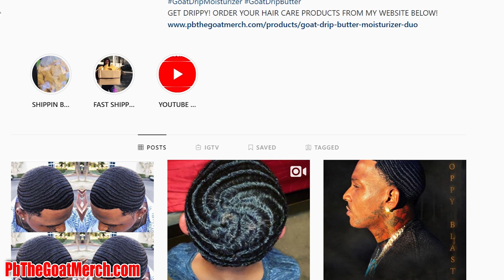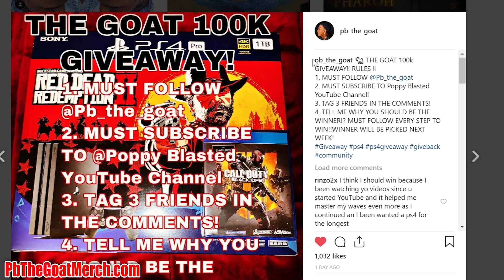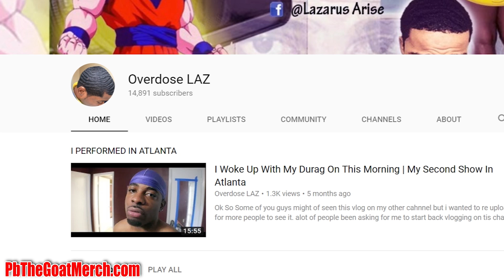A SOLID REVIEW ON GOAT DRIP HAIR PRODUCTS!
FAN MAIL FEEL FREE TO SEND ANYTHING!

700 E. REDLANDS BLVD STE. U #165

LINK BELOW TO ORDER TSU'PREME DURAGS

ALL YOU NEED IS A MED OR SOFT BRUSH, A THICK POMADE AND A DURAG SILKY IS THE BEST!

360 WAVE PROCESS BLUE MED CURVE BRUSH!

FIND A BEAUTY SUPPLY LOCATION NEAR YOU TO PURCHASE THE RED BY KISS DURAGS!

THE PRODUCTS YOU NEED TO HELP CHANGE YOUR HAIR TEXTURE!

-SILKY DURAG
-A SOFT HAIR BRUSH
-ONE A DAY MULTI DAILY VITAMIN
-BIOTIN HAIR SKIN & NAIL VITAMIN
HOW TO GET 360 WAVE FOR STRAIGHT HAIR, FINE & CAUCASIAN HAIR TEXTURE VID BELOW!

Follow PB GANG!
ALL MUSIC IN THIS VIDEO IS BY SJ EMAIL HIM FOR BEATS!

WAVY WORDS